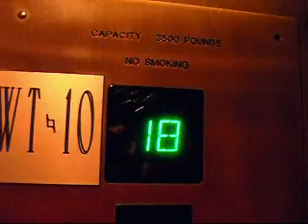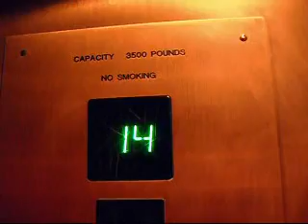Otis Elevonic 411 Traction Elevator at Circus Circus West Tower Las Vegas (Floors 6-21)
More elevators in Circus Circus. This one is from the West tower, opened in 1997. Floors 3-5 are office floors.
==Elevator Specifications==
Manufacture: Otis
Elevator Type: Gearless Traction
Elevator Model: Otis Elevonic 411
Capacity: 3500 lbs. (1600 kg)
Year Installed: 1997
Elevator Bank Size: 4
Floors Stopped: 1-2, 6-21
Speed: 700 FPM (3.5 m/s)